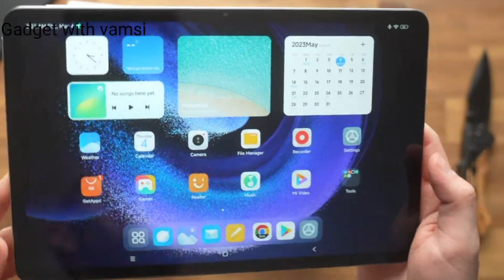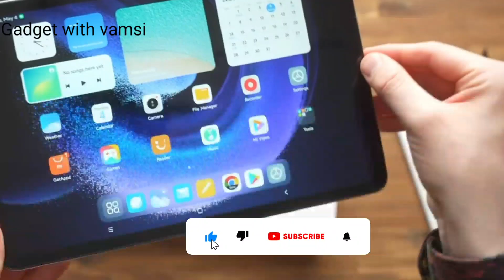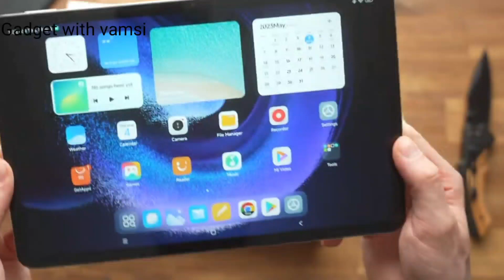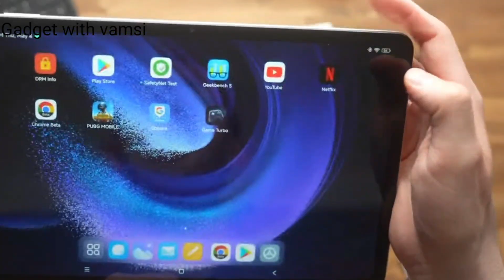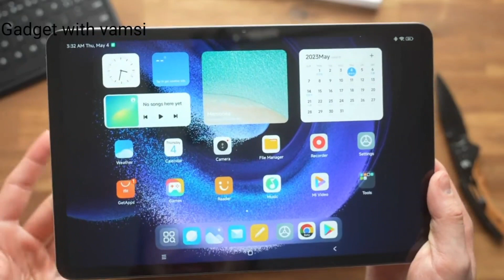Xiaomi Pad 6 Specifications in Telugu